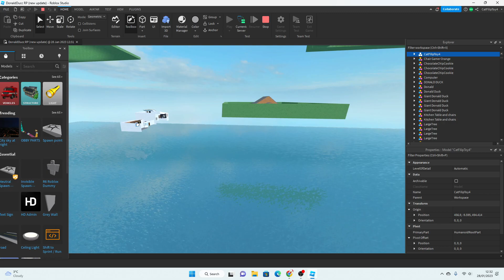so, this is what the new house look like for now